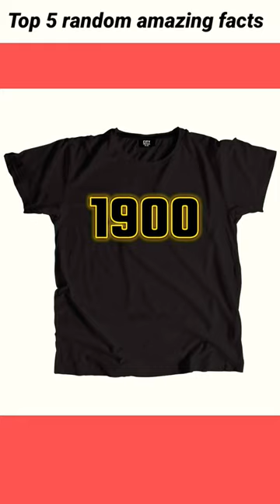Mind Blowing Facts About Crazy Facts | Random Facts | Amazing Bangla#amazingfacts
Mind Blowing Facts About Animals 🦣🤯 | Crazy Facts | Random Facts | Amazing Facts In Bangla

Discover the extraordinary world of animals with these amazing facts! The star-nosed mole boasts 22 tentacles that can sense prey in milliseconds. The pistol shrimp snaps its claw so fast, it creates a bubble that collapses with a sonic boom, stunning its prey. The axolotl can regrow entire limbs and even parts of its brain. With a wingspan of up to 11 feet, the wandering albatross has the longest wings of any bird. The mantis shrimp's punch accelerates faster than a bullet and can crack aquarium glass. Lastly, the immortal jellyfish can revert back to its juvenile form, escaping the grasp of time. Nature's wonders never cease!
shorts
animal facts
animals facts
crazy animals
amazing facts
enigmatic facts
random facts
mind blowing animal facts
mind blowing facts in Bangla